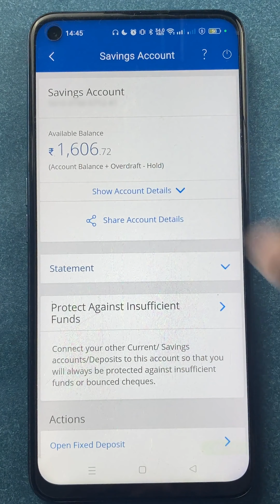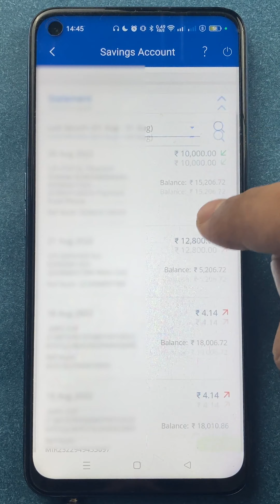HDFC Bank Transaction History कैसे देखें? | How to See HDFC Bank Transaction History?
How to see HDFC bank transaction history online? The online portal and application of the HDFC bank provide the history of all transactions to individuals online. If you have the HDFC application installed and you know your credentials, you can simply follow the tutorial to check the history of your bank account using net banking online.